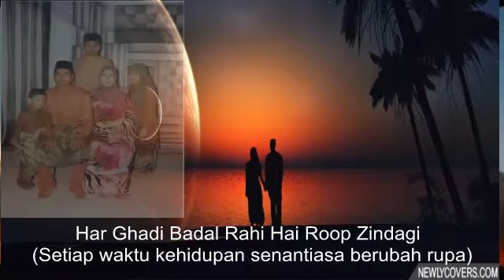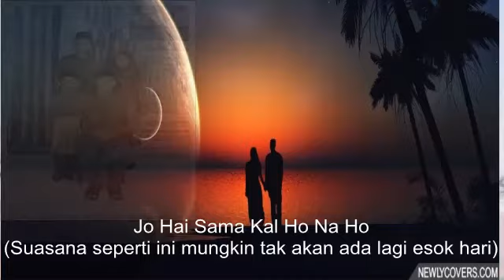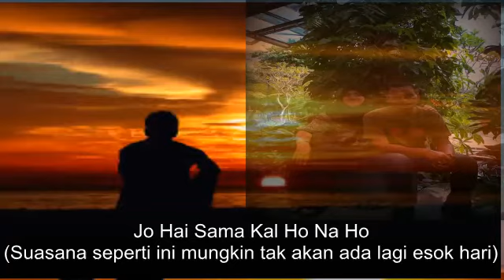Kal Ho Na Ho(Esok mungkin ada atau tiada)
morazo
Har Ghadi Badal Rahi Hai Roop Zindagi
(Setiap waktu kehidupan senantiasa berubah rupa)
Chaanv Hai Kabhi, Kabhi Hai Dhoop Zindagi
(Kehidupan terkadang teduh, terkadang panas terik)
Har Pal Yahan, Jee Bhar Jiyo
(Setiap saat di sini, hiduplah sepenuh hatimu)
Jo Hai Sama Kal Ho Na Ho
(Suasana seperti ini mungkin tak akan ada lagi esok hari)
Chaahe Jo Tumhe Poore Dil Se
(Seseorang yang menginginkanmu dengan segenap hati)
Milta Hai Woh Mushkil Se
(Dia begitu sulit dijumpai)
Aisa Jo Koi Kahin Hai
(Jika ada seseorang seperti itu di suatu tempat)
Bas Wohi Sabse Haseen Hai
(Hanya dialah yang terindah)
Uss Haath Ko Tum Thaam Lo
(Kau genggamlah tangannya)
Woh Meherbaan Kal Ho Na Ho
(Kekasih sepertinya mungkin tak akan ada lagi esok hari)
Palkon Ke Leke Saaye Paas Koi Jo Aaye
(Seseorang datang mendekat menaungi pelupuk mata)
Laakh Sambhalo Paagal Dil Ko
(Meski kau ribuan kali menjaga hatimu yang menggila)
Dil Dhadke Hi Jaaye
(Jantungmu akan tetap berdebar untuknya)
Par Soch Lo Iss Pal Hai Jo
(Namun ingatlah bahwa yang terjadi di saat ini)
Woh Dastaan Kal Ho Na Ho
(Kisah itu mungkin tak akan ada lagi esok hari)